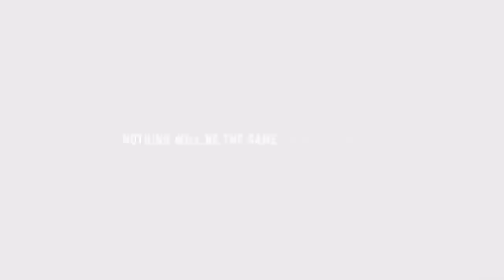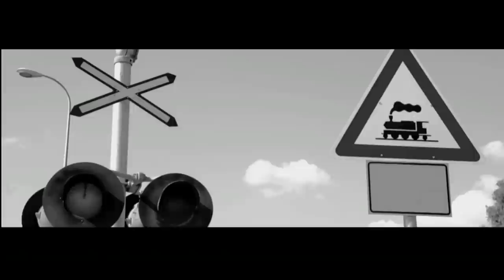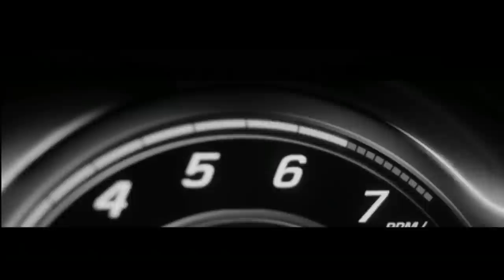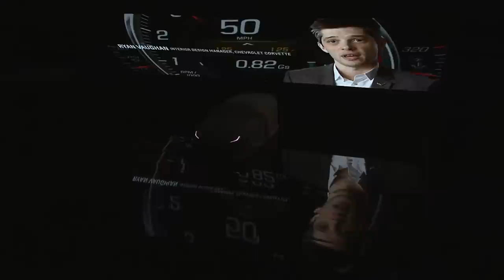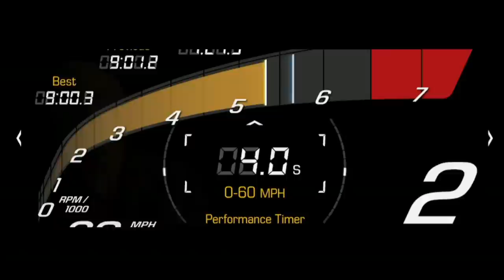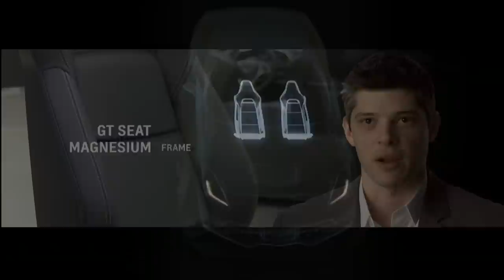C7 2014 Corvette Reveal - HD Version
On Sunday, January 13, 2013 the seventh generation Corvette was revealed to the world - bearing the Stingray name. This is the live, online video cast of the event.

The National Corvette Museum will have C7s on display at our Bash event, April 27-29, 2013, giving enthusiasts the chance to ask questions of the men and women behind the car including Corvette Chief Engineer Tadge Juechter, Corvette Exterior Designer Kirk Bennion, Corvette Interior Designer Craig Sass, Corvette Marketing Manager Harlan Charles and many others.